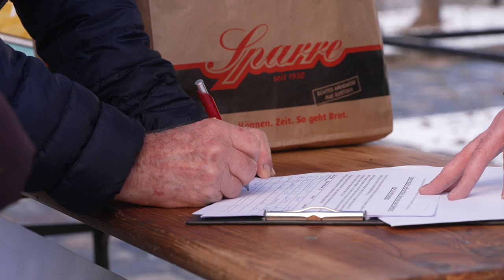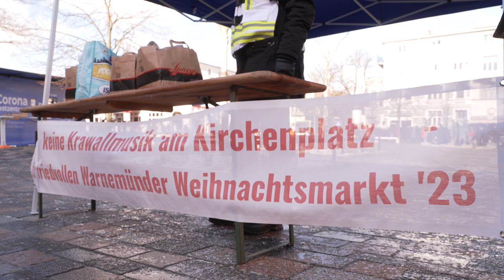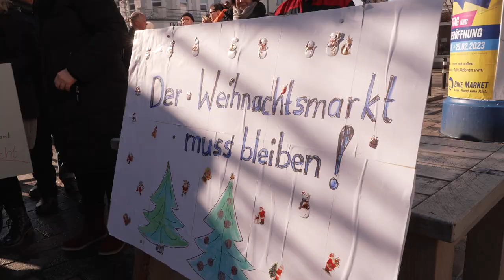Streit um Live-Musik auf dem Weihnachtsmarkt in Warnemünde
Mit der Live-Musik auf dem Weihnachtsmarkt in Warnemünde soll bald Schluss sein? Das zumindest verlangt der Initiator der Bürgerinitiative „Warnemünde ist kein Ballermann“. Auf der ersten von vier Aktionen rief er zum Unterschreiben gegen die Live-Musik am Kirchenplatz auf. Allerdings waren 200 Menschen gekommen – um gegen die Unterschriftenaktion zu protestieren.